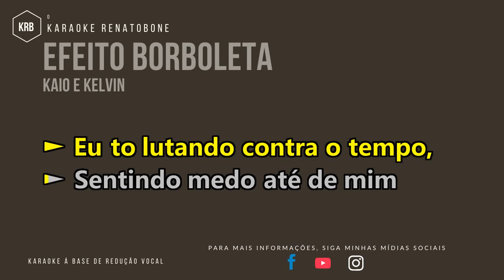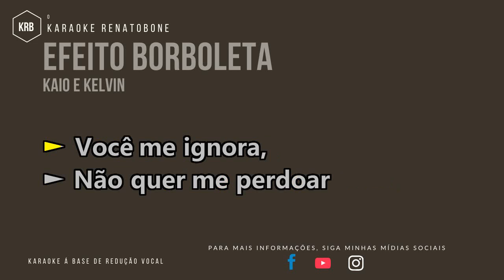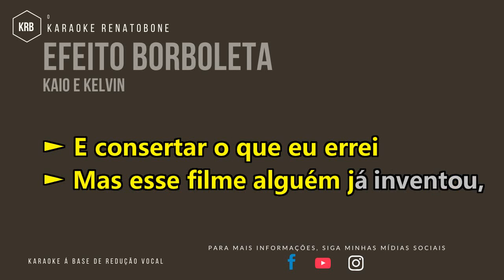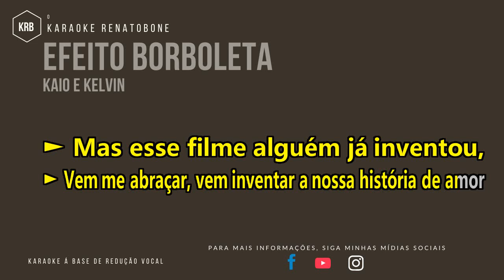EFEITO BORBOLETA - KAIO E KELVIN - KARAOKE COMPLETO